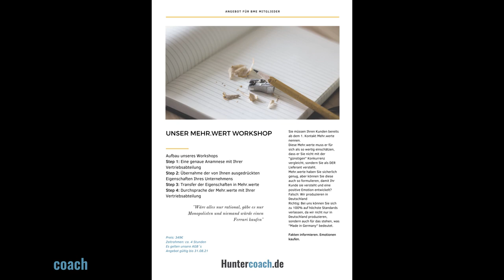In einfachen Schritten zum Mehrwert um bessere Preise durchzusetzen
𝐖𝐚𝐬 𝐡𝐞𝐛𝐭 𝐝𝐢𝐜𝐡 𝐮𝐧𝐝 𝐝𝐞𝐢𝐧𝐞 𝐅𝐢𝐫𝐦𝐚 𝐯𝐨𝐧 𝐞𝐮𝐫𝐞𝐧 𝐌𝐢𝐭𝐛𝐞𝐰𝐞𝐫𝐛𝐞𝐫𝐧 𝐚𝐛?

Versteht dein Kunde das "Besondere", wenn du ihm z.B. sagst "Wir sind eine tolle Firma!"?

Ein Bekannter sagte mir letztens "𝐕𝐞𝐫𝐤𝐚𝐮𝐟𝐬𝐭 𝐝𝐮 ü𝐛𝐞𝐫 𝐑𝐚𝐛𝐚𝐭𝐭𝐞 𝐨𝐝𝐞𝐫 𝐌𝐞𝐡𝐫𝐰𝐞𝐫𝐭𝐞?". Wie siehst du das?

Im folgenden Video erklären wir dir den 𝙰𝚞𝚏𝚋𝚊𝚞 eines 𝖬𝖾𝗁𝗋𝗐𝖾𝗋𝗍𝗌 in der Kommunikation.

Nenne deinen Kunden bereits ab dem 1. Kontakt eure 𝖬𝖾𝗁𝗋.𝗐𝖾𝗋𝗍𝖾. Diese 𝖬𝖾𝗁𝗋.𝗐𝖾𝗋𝗍𝖾 muss er für sich als so wertig verstehen, dass er dich nicht mit der "günstigen" Konkurrenz vergleicht, sondern dich als 𝖣𝖤N Lieferant versteht. 𝖬𝖾𝗁𝗋.𝗐𝖾𝗋𝗍𝖾 hast du sicherlich genug, aber versteht dein Kunde diese auch und entwickelt sich bei ihm eine positive Emotion?

Falsch: Wir produzieren in Deutschland Richtig: Bei uns können Sie sich zu 100% auf höchste Standards verlassen, da wir nicht nur in Deutschland produzieren, sondern auch für das stehen, was "Made in Germany" bedeutet.

𝐅𝐚𝐤𝐭𝐞𝐧 𝐢𝐧𝐟𝐨𝐫𝐦𝐢𝐞𝐫𝐞𝐧. 𝐄𝐦𝐨𝐭𝐢𝐨𝐧𝐞𝐧 𝐤𝐚𝐮𝐟𝐞𝐧.